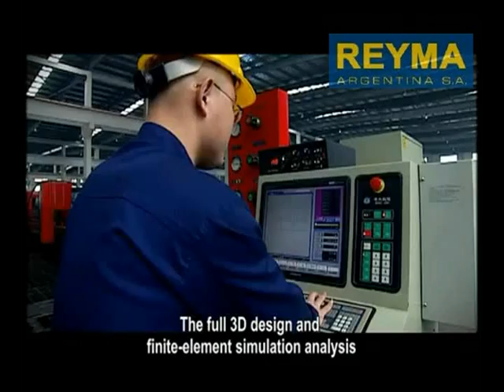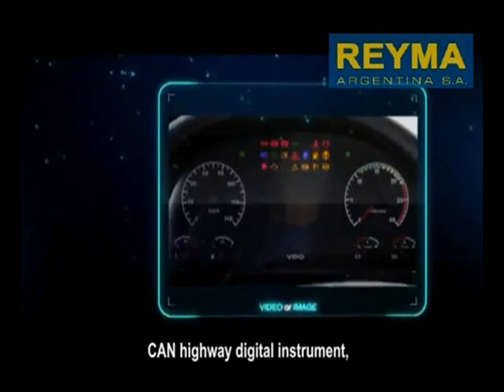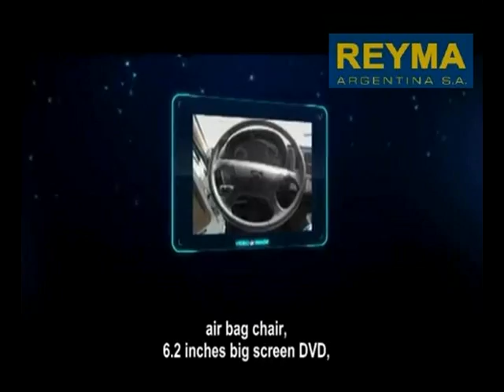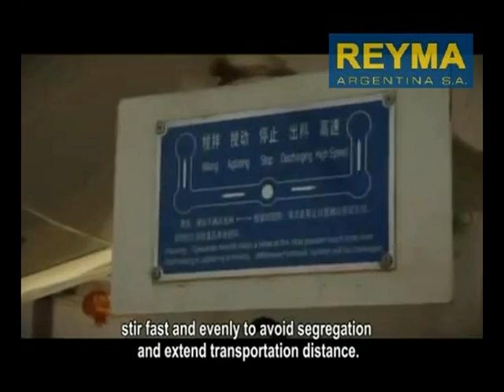Mixers XCMG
Reyma Argentina S.A. - Representante Oficial